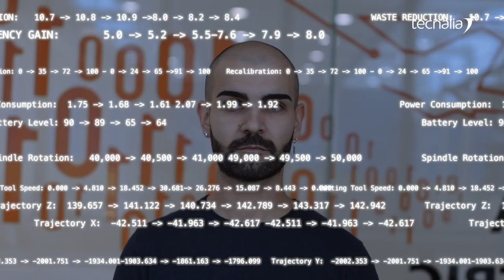Jose Luis Outón, investigador en robótica e inteligencia artificial - TECNALIA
En TECNALIA nuestros investigadores e investigadoras conectan con lo que ESTÁ POR VENIR cuando dejan de ver lo que hay, y se dibuja lo que podría haber. Ven; lo que nadie puede ver.

Nuestro ingeniero informático e investigador en Robótica e InteligenciaArtificial, Jose Luis Outón, conecta con otra realidad posible, y transforma el mundo ante sí. Las posibilidades son tantas que las ideas se aceleran en su mente.

🤔 ¿Tienes una visión diferente del mundo?
🤝 ¡Únete a TECNALIA!